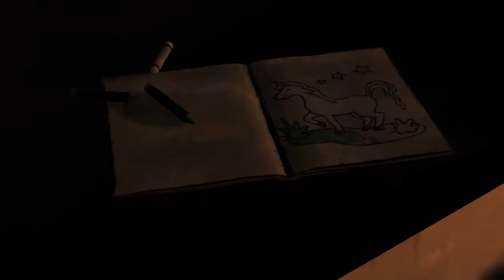The Walking Dead Ep 1 Part 2